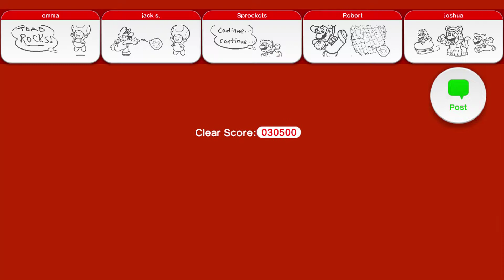Let's Play: Super Mario 3D World - Castle-A - "Brolder Blockade Is Back" + Toad House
World - Castle-A - "Brolder Blockade Is Back" - Looks like we tackle the boss from World 4 again, but this time he's new and improved!